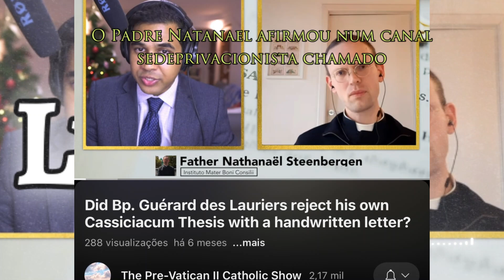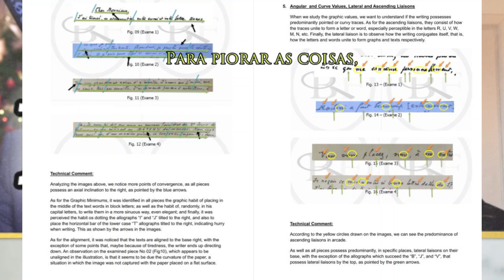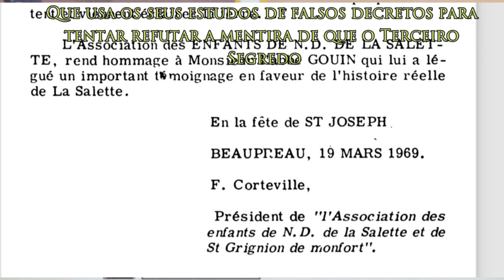Dr. Yuri Maria: Padre Nathanaël Steenbergen Mente Sobre as Cartas de Dom Guérard des Lauriers